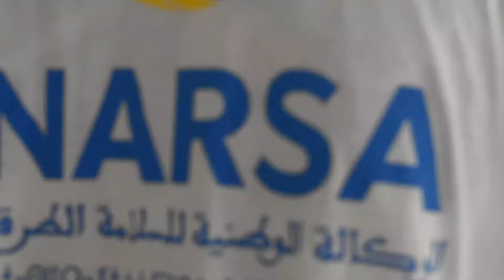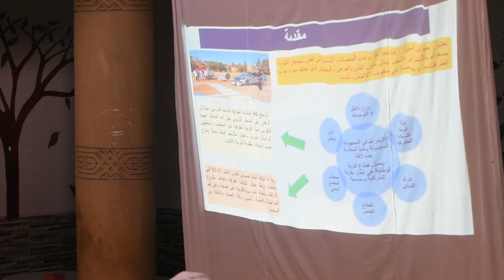أجمل لحظات مخيم الحسيمة المركب التربوي المنزه صيف 2022